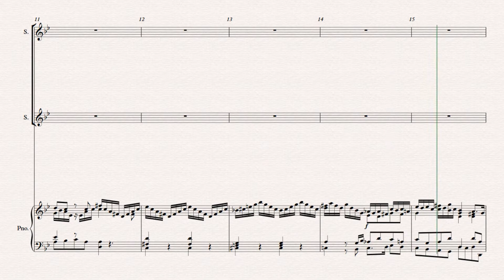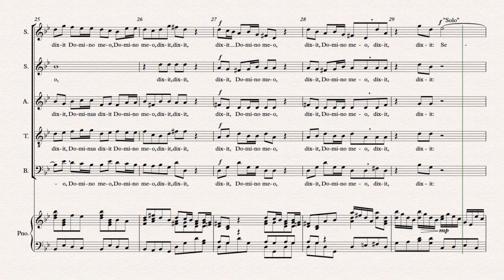Example- DIXIT DOMINUS - G.F. Handel, Soprano 2 Rehearsal Track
0:06 measure 1 (intro)
0:44 measure 16 (2 measures before Alto entrance)
1:15 measure 28 (1.5 measures before Soprano "solo")
1:26 measure 32 (1.5 measures before Alto "solo")

DIXIT DOMINUS, by George Frideric Handel
Example Soprano 2 Rehearsal Track, with Metronome
Key: g minor
Voice: Soprano 2
Range: C4 - G5

CONDUCTOR'S REHEARSAL NOTES:
As you learn the music and become familiar with the notes and rhythms, also ask these questions
regularly, “What human emotion is aligned with the text and music? “How does this phrase, this song,
this chord etc., make me feel”? “What do I wish for the listening audience to perceive during this song,
this program etc.? These questions I deem critical as we seek to create an experience for all involved.

I cannot wait for this! Learn this one on a non-sense syllable or count singing. Be in no hurry to add the text!!! The dynamic shifts will come quickly and need to be clear to the ear. This has to dance and be very articulate. Our tones will have to be forward, bright and resonate. Did I mention dance?

• m. 22- Sopranos crescendo through “me-o.”
• m. 23- everyone accent each entrances.
• m. 24-25- Altos crescendo & decrescendo “me-o.”
• m. 39- Tenors crescendo through “me-o.”
• m. 42- Tenors and Basses move through “sede.”
• m. 46-47- Sopranos and Altos decrescendo through phrase.
• m. 52-53- Sopranos give stress to the word “donec” and crescendo through “ponam.”
• m. 55-57- Sopranos give stress to the words “inimicos” and “tuos.”
• m. 59-62- Sopranos give stress to the words “scabellum,” “pedum” and ‘tu’ of “tuorum”
• m. 62- Altos and Tenors decrescendo.
• m. 68- Sopranos and Altos decrescendo.
• m. 75- Sopranos crescendo.
• m. 76-77- decrescendo through the phrase (ALL)
• m. 78- crescendo starting at the word “ponam." (ALL)
• m. 82- decrescendo starting at the word “donec.” (ALL)
• m. 83- crescendo starting at the word “inimicos.” (ALL)
• m. 84- decrescendo and crescendo through the phrase. (ALL)
• m. 94- Tenors and Basses give stress to “donec.”
• m. 105-106- decrescendo through the phrase. (ALL)
• m. 117- crescendo starting at the word “pedum.” (ALL)

INSTRUCTIONS/ERRATA:
(none as of 6/17/2021)